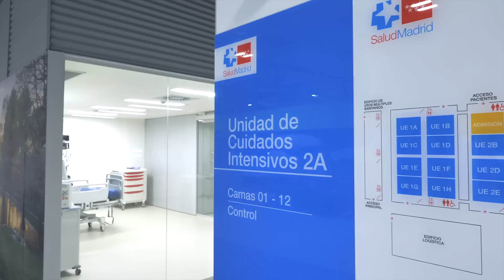Iluminación flexible para la uniformidad al Hospital Isabel Zendal de Madrid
El gobierno de la Comunidad de Madrid (España) proyectó la construcción, en tan solo 100 días, de un nuevo hospital de emergencia para apoyar su sistema sanitario durante la pandemia de la Covid-19. TRILUX aceptó el reto de iluminar el complejo con un número limitado de modelos de luminaria de fácil instalación y mantenimiento que le aportasen uniformidad estética y técnica. El diseño lumínico del Hospital de Emergencias Enfermera Isabel Zendal cubre las necesidades de pacientes y personal sanitario siguiendo el principio Human Centric Lighting para beneficiar su salud y aportarles bienestar emocional y biológico.

0:19 Alejo Marina, director general de infrastructuras sanitarias de la comunidad de Madrid
0:31 Ignacio Reviriego, director de ventas y marketing de TRILUX iluminación España
0:52 Almudena Escribano, arquitecta y planificadora de iluminacion de TRILUX iluminación España
1:23 Miquel Angel Gallardo, ingeniero y project manager de ferrovial servicios
1:37 Roberto Rodriguez, responsable del departamento de ingenieria e instalaciones de constructora San Jose
2:47 Alfredo Berges, director general de Anfalum